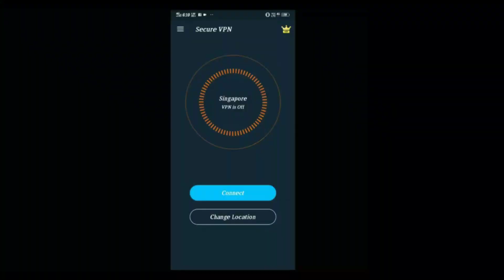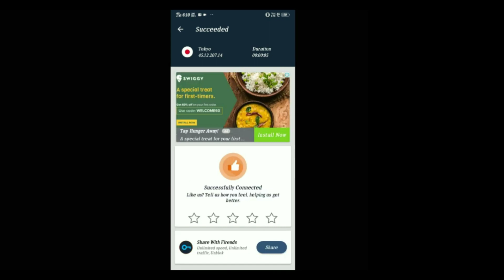Pubg new vpn trick||Pubg new vpn trick 2019||Pubg today vpn trick||21 november vpn trick.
pubg new vpn trick tamil,
pubg new vpn trick malayalam,
pubg new vpn trick free today,
pubg new vpn trick season 10,
pubg mobile new vpn trick new event get unlimited uc,
pubg new vpn trick free crate,
pubg new vpn trick free rp,
pubg new vpn trick get free 25,
pubg mobile new secret vpn trick get free gun skins,
pubg mobile new vpn trick get legendary items,
pubg mobile new vpn trick to get free crates,
new vpn trick pubg rp points,
new vpn trick pubg permanent skin,
pubg mobile new vpn trick rp points season 8,